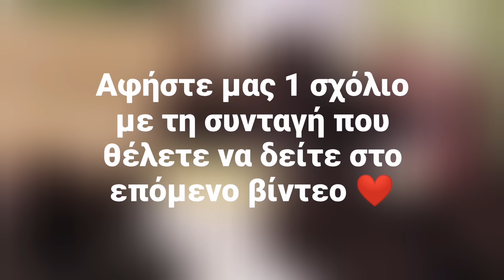Τρουφάκια Σοκολάτας σε 5' με 3 Υλικά - 3 Ingredients Chocolate Truffles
Συνταγή για τρούφες σοκολάτας. Φτιάξτε τα πιο νόστιμα τρουφάκια γρήγορα και εύκολα με 3 μόνο υλικά!